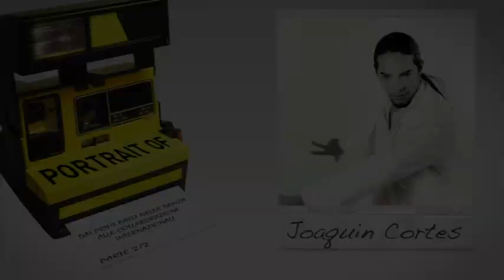Joaquìn Cortès - parte 2/2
Seconda parte dell'appuntamento con Portrait of dedicato a Joaquìn Cortès. Il grande ballerino spagnolo ci racconta le tappe cruciali della sua carriera, gli incontri e le collaborazioni che hanno consolidato la sua passione per la danza.